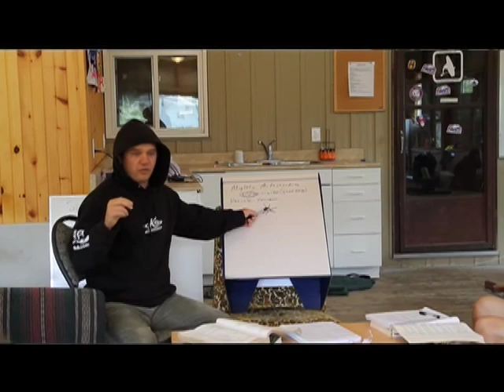NRA at the Ottawa Kayaking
This is a short video made by Wayne Poulsen About New River academy kayaking at the Ottawa river.

The Song is: I Get Around By The Beach Boys